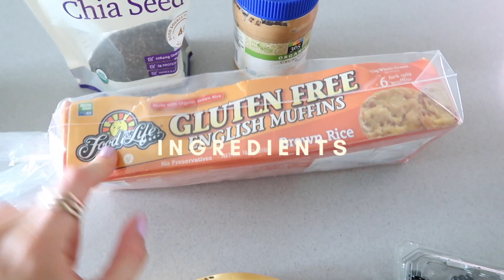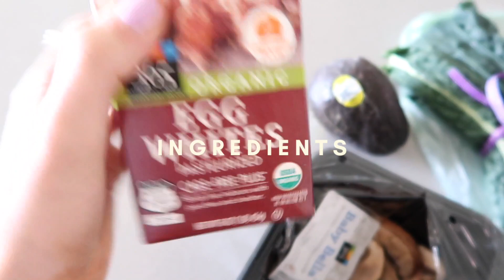3 HEALTHY + SIMPLE BREAKFAST IDEAS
Hi guys! In todays video, I show you 3 healthy and simple breakfast ideas.

Breakfast Idea #1:Peanut Butter Banana Muffin
Ingredients
- Food For Life Gluten Free Muffin
- Crunchy Peanut Butter
- 1 Banana
- 4 Blackberries
- Black Chia Seeds

Breakfast Idea #2: Peanut Butter Strawberry Oatmeal
- Steel Cut Oats
- 1 tablespoon of Peanut Butter
- Strawberries
- Blackberries
- Black Chia Seeds

Breakfast Idea #3: Egg White Scramble
- Organic Egg Whites
- Baby Bella Mushrooms
- Kale
- 1 Avocado

FIT #1:
- UM Sweat Pants | VS
- Tank | Urban Outfitters

FIT #2:
- Black Leggings | 7/8 In Movement Lulu Lemon Leggings
- Sports Bra | VS

FIT #3:
- Green Leggings | 7/8 Wunder Under Lulu Lemon Leggings
- Sports Bra | GAP

XOXO,
Emily